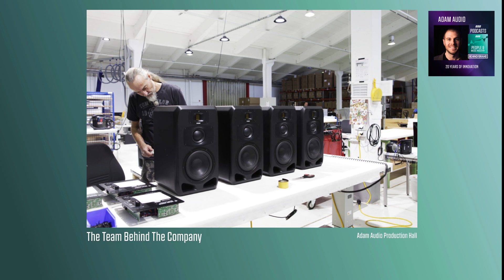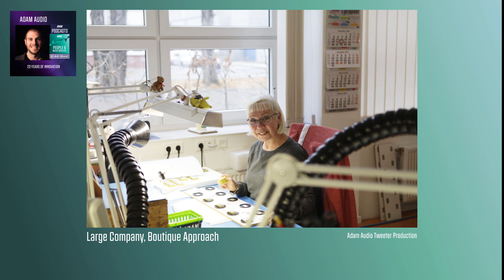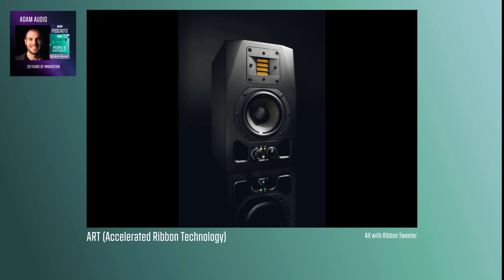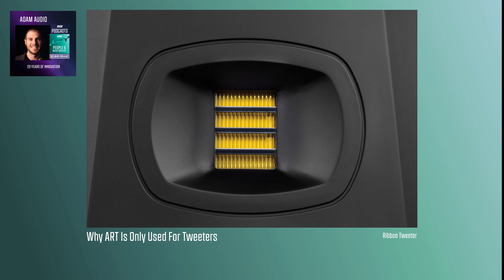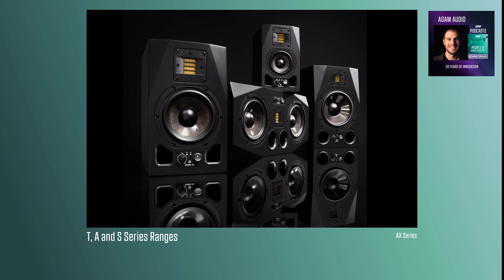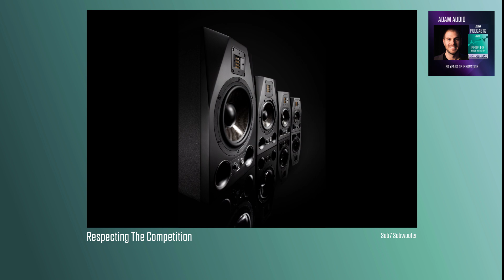ADAM Audio - 20 Years Of Innovation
An Illustrated podcast.

After a crisis year in 2015, ADAM Audio have come back bigger, better and stronger, with a new US business model and three compelling ranges of studio monitors. Adam Sheppard of ADAM chats to Sam Inglis about the distinctive technology at the heart of ADAM's loudspeakers and explains how they've achieved so much in a mere five years!

Chapters
00:00 - Introduction
00:18 - The Team Behind The Company
05:50 - The Business Structure
06:51 - Large Company, Boutique Approach
08:53 - Joining The Focusrite Family
10:24 - ART (Accelerated Ribbon Technology)
13:00 - Why ART Is Only Used For Tweeters
14:12 - Hearing More
16:14 - T, A and S Series Ranges
17:52 - Features Of Each Range
19:48 - The Benefits Of DSP
22:31 - Will Headphones Replace Monitors?
25:01 - Monitors For Home Studios
27:25 - The Advantage Of Subwoofers
30:23 - Respecting The Competition
32:29 - Ending

ADAM Audio - Company Biog
ADAM Audio GmbH is a market-leading manufacturer of professional monitoring loudspeaker solutions. Our customers include renowned recording studios and music producers all over the world. Our international team at the Berlin-based HQ and offices in the USA and China live their passion for music. We constantly drive ourselves to bring fresh ideas and new technologies to our high-quality products to meet the needs of and recording enthusiasts and professionals alike.

Since mid-2019, ADAM Audio has been part of Focusrite plc which houses five additional, highly respected pro audio brands: Focusrite, Focusrite Pro, Novation, Ampify, and Martin Audio. As a member of a rapidly growing global family, we seek opportunities and innovations to really make an impact and play a significant role in the way that music is created today – and tomorrow.

Also see this related SOS article about the factory.
Catch more shows on our podcast channel.
Available on Apple Podcasts | Google Podcasts | Spotify | Amazon or wherever you get your podcasts.